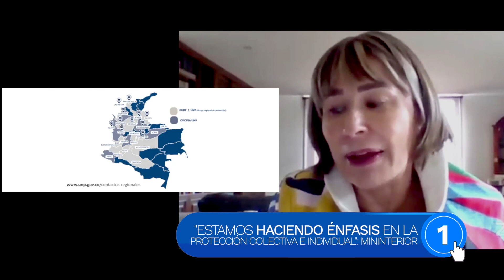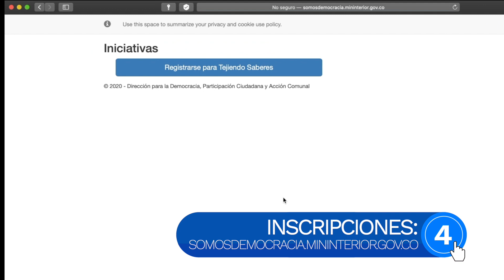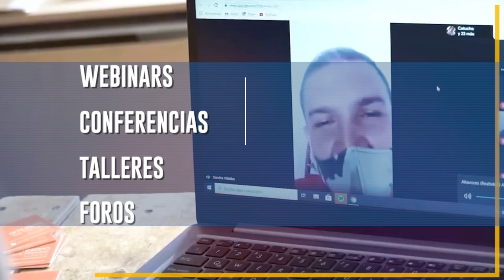Conexión en los Territorios - Emisión #8